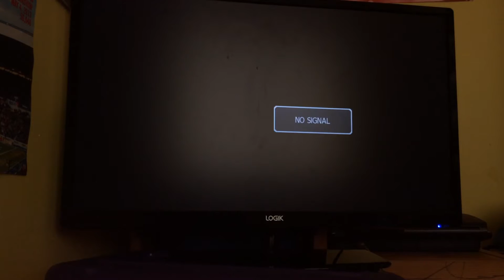Call Of Duty Black Ops:Zombies : Why The Thompson, Why